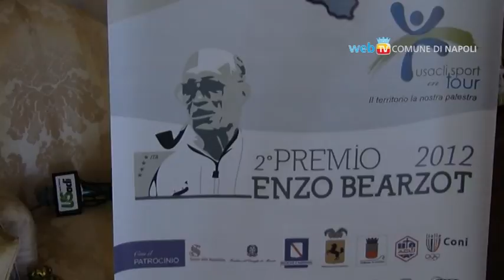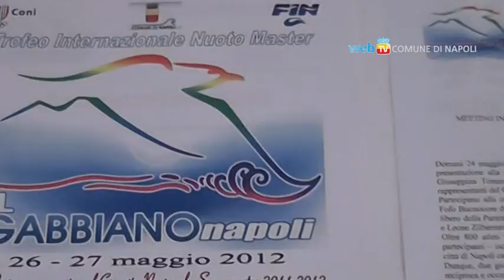News dalla Giunta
Le finali nazionali US ACLI, il meeting internazionale di nuoto Master "Il Gabbiano Napoli" e "Diego Sanchez & Friends. Un passo per la vita!", lo show in favore della LILT.